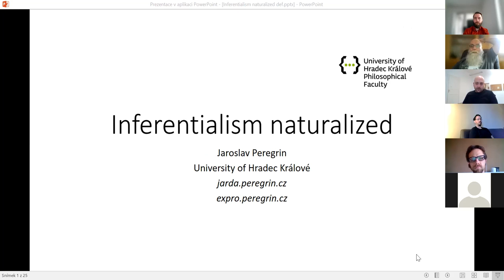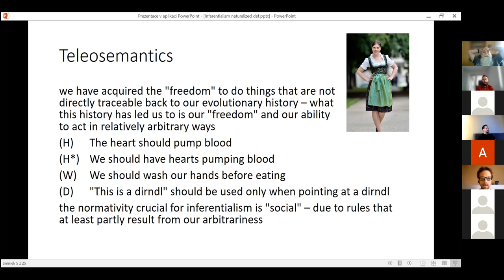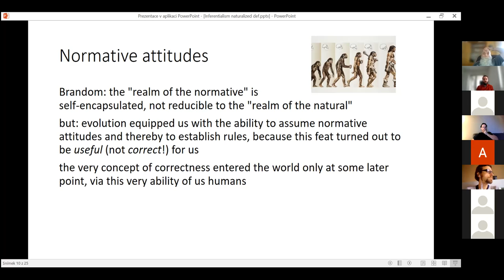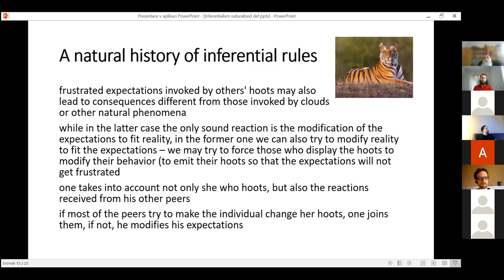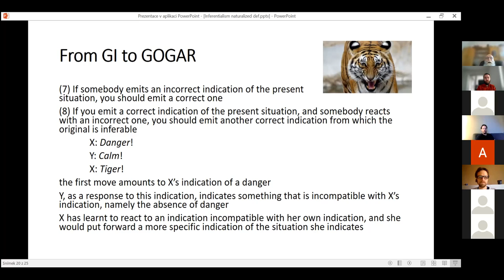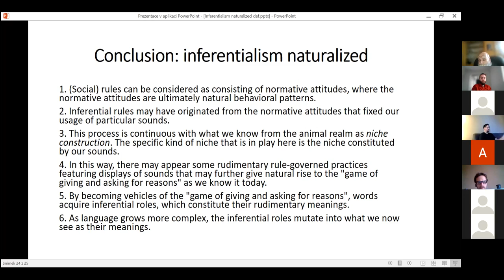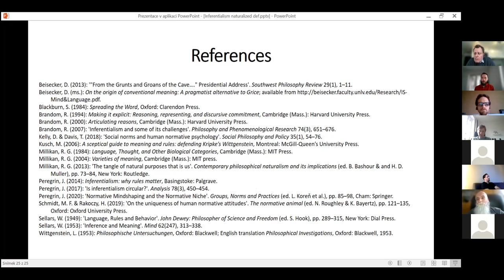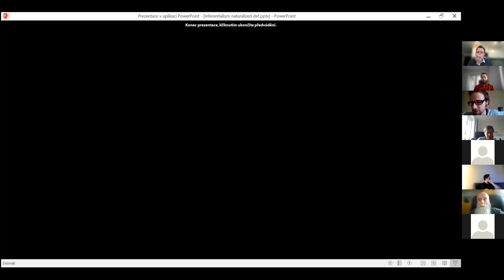Thematic Series: Inferentialism Naturalized (Jaroslav Peregrin)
Online LMS Thematic Series “Inferentialism on Naturalized Grounds”
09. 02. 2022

ABSTRACT: Brandom’s inferentialism explains meaning in terms of inferential rules. As he insists that “the normative” (including meanings) is not reducible to “the natural”, inferentialism would seem an unlikely ally of naturalism. However, in this paper I suggest that Brandom’s theory of language harbors insights which can promote a naturalistic theory of meaning and language, and that a naturalistic version of Brandom’s inferentialism might have great potential. Also I sketch the lines along which such a theory could be built.

The thematic series accompanies a forthcoming issue of Philosophical Topics.